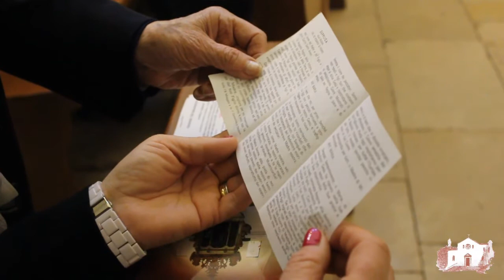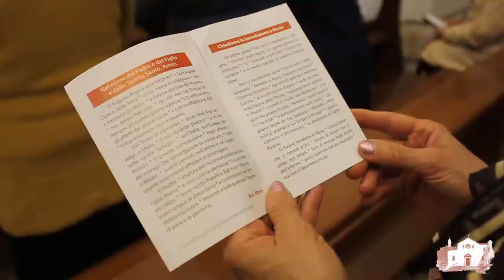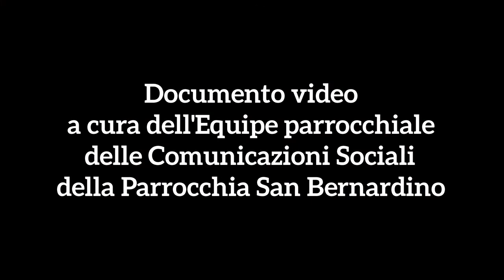Peregrinatio Icona della Madonna dei Martiri: la Supplica dell'8 maggio 2016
Dal 4 all’11 maggio 2016 la Parrocchia ospita la Sacra Icona della Madonna dei Martiri, in occasione dei festeggiamenti della “Médonne du tremelizze”.
In questo video, la recitata della Supplica alla Beata Vergina Maria Regina del SS. Rosario dell'8 maggio 2016.